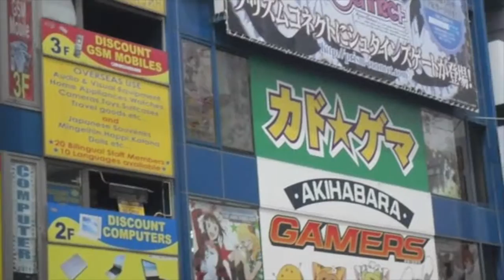Streets, Beats & Eats - Tokyo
Tokyo is a fascinating city. It's not only the Japanese capital, but the largest metropolitan area in the world. As it's made up of 23 wards that are all unique, it's basically a collection of cities. On a short visit to Tokyo, you can check out a few of them and have a totally different experience in each. Explore some of Tokyo and take in the city's "Streets, Beats & Eats" in this new video, which includes the Tsukiji Fish Market, Meiji Shrine, a sumo tournament, and the famous scramble crossing of Shibuya.